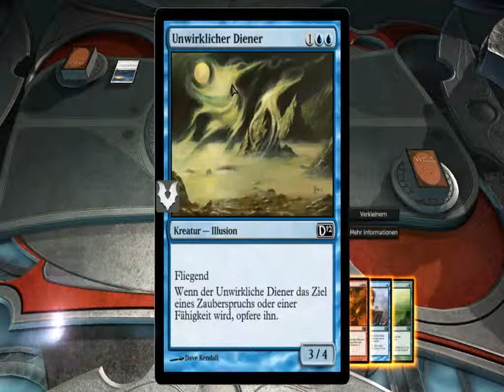Lets Play Magic The Gathering Duels of the Planeswalker 2012 [14]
Mein Lieblingskartenspiel jetzt auch als Lets Play zu sehen ^-^